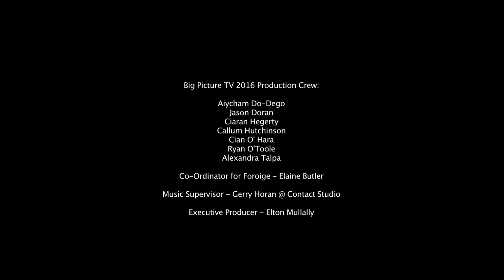The Big Picture TV 2016 Shiane Aois Nua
Aois Nua are a group of young people who have all participated and completed the TENDERFOOT youth theatre programme, and all have a love for the different aspects of theatre and drama. TENDERFOOT is an award-winning theatre programme at the Civic Theatre in Tallaght for transition year students in the South Dublin County Council region.